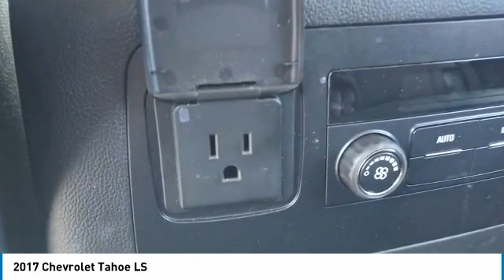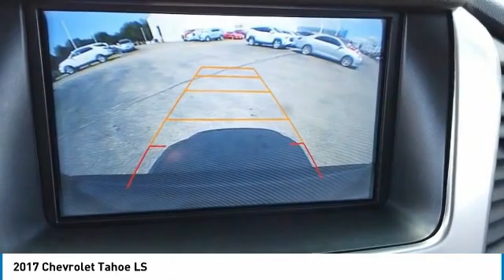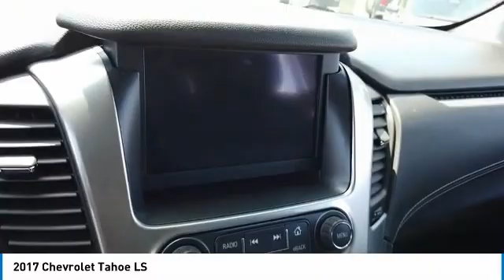2017 Chevrolet Tahoe VK1252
2017 CHEVROLET TAHOE Villa Park, IL
Stock# VK1252

Castle Chevrolet
400 E Roosevelt Road

4WD, Jet Black, **A MUST SEE, **CASTLE CHEVROLET OF VILLA PARK, **CLOTH SEATS, **LOW MILES, ONLY 36508, **POWER LOCKS, **POWER WINDOWS, **REAR BACK-UP CAMERA, **VILLA PARK, IL. Odometer is 2952 miles below market average! Black 2017 Certified. Chevrolet Tahoe LS 4WD 6-Speed Automatic Electronic with Overdrive EcoTec3 5.3L V8

Chevrolet Certified Pre-Owned Details:

* Transferable Warranty
* Vehicle History
* 172 Point Inspection
* 24 months/24,000 miles (whichever comes first) CPO Scheduled Maintenance Plan and 3 days/150 miles (whichever comes first) Vehicle Exchange Program
* Roadside Assistance

Awards:
* JD Power Automotive Performance, Execution and Layout (APEAL) Study, Dependability Study * 2017 KBB.com 5-Year Cost to Own Awards * 2017 KBB.com Best Buy Awards * 2017 KBB.com 12 Best Family Cars * 2017 KBB.com 10 Most Awarded Brands